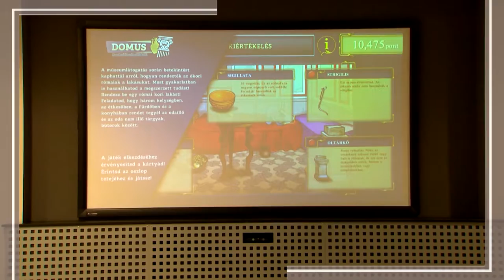Aquincumi Múzeum - Zsidi Paula